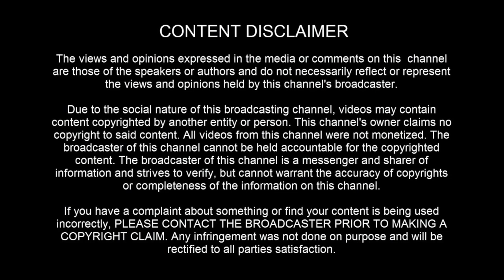UFO sighting: Over Marion, Ohio on December 16th, 2021 - [12/28/2021]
[ LEGAL STUFF ]

3AM LOWDOWN DOES NOT CLAIM ANY RIGHTS OVER ANY OF THE GRAPHICS, IMAGES, VIDEOS, SONGS USED IN THIS VIDEO.

3AM Lowdown disclaims any and all liability to any party for any direct, indirect, implied, punitive, special, incidental or other consequential damages arising directly or indirectly from any use of the Video Content, which is provided as is, and without warranties.